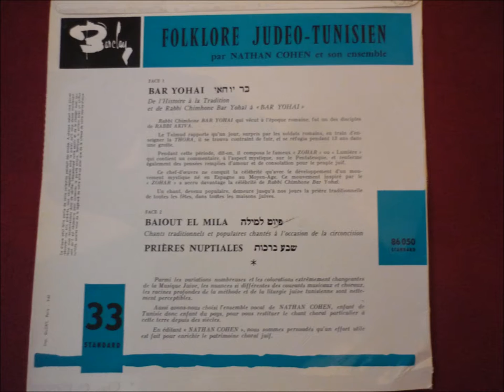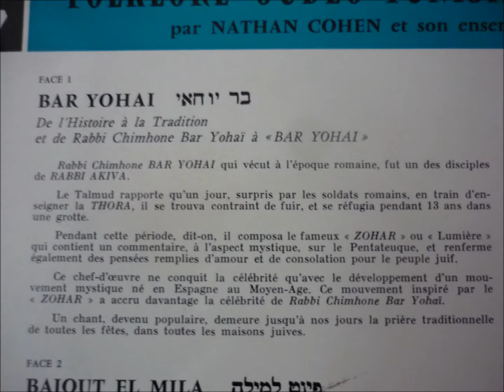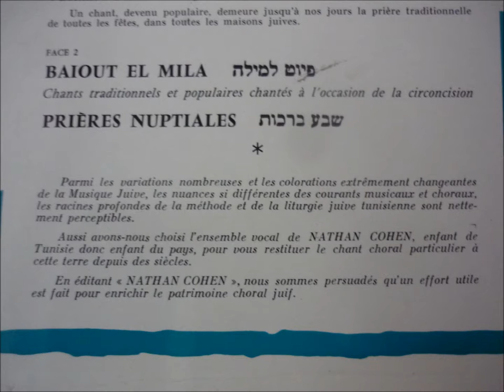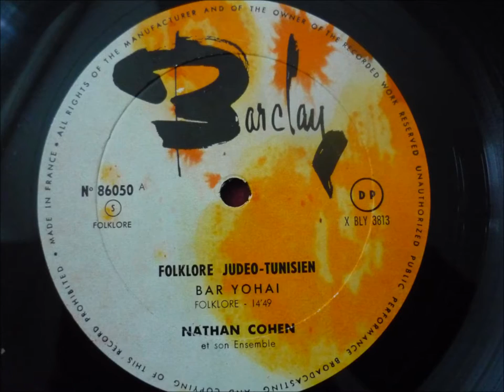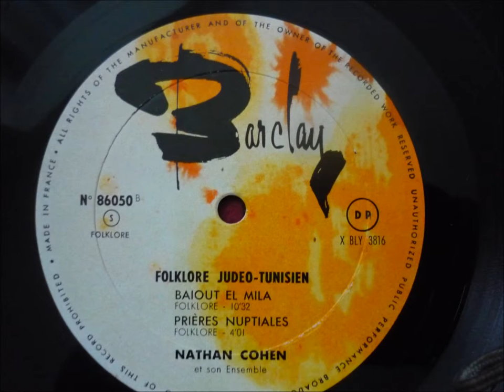Nathan Cohen et son Ensemble - Baiout el Mila (Folklore Judeo-Tunisien)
Nathan Cohen et son Ensemble - Baiout el Mila
from the album "Folklore Judeo-Tunisien"